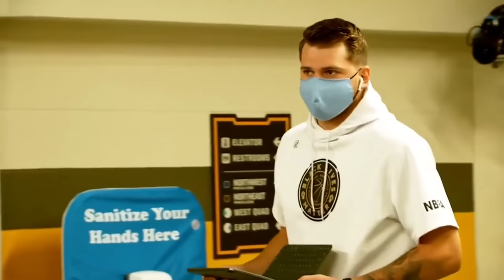The New-Look Dallas Mavericks Are Looking SCARY